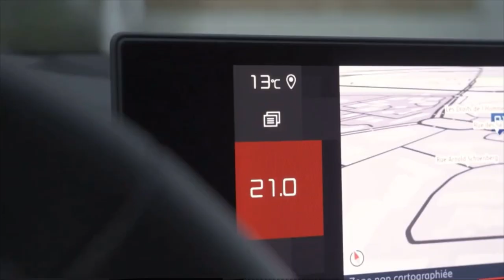Citroën C4 vs Toyota C-HR Facelift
- 1.2T
▪ Transmission – 6-speed manual, FWD / Continuously variable (CVT), FWD/AWD
▪ 0-100 km/h FWD (CVT) / AWD – 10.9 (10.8) / 11.4 seconds
▪ Top speed FWD (CVT) / AWD – 190 (185) / 180 km/h
▪ WLTP Fuel consumption FWD (CVT) / AWD – 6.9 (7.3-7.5) / 8.1

PureTech 130
▪ Max torque – 23.4 kgf-m at 1,750 rpm
East European markets

▪ Exterior colour – Polar White (Petrol)/Olbia Blue (e-C4)
▪ Footage location – Israel

▪ Exterior colour – Scorched Orange / Celestite Grey
▪ Footage location – Lisbon, Portugal